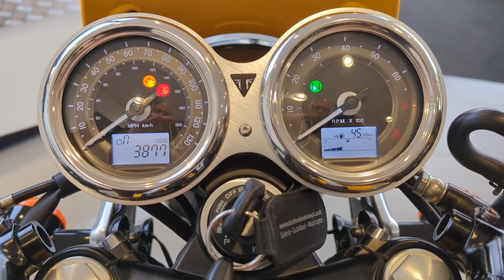TRIUMPH STREET CUP 900 - For Sale - Crescent Motorcycles Bournemouth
TRIUMPH STREET CUP 900 - Fantastic retro model from Triumph covering only 3,877 miles. The Triumph Cup comes with a high torque 900cc liquid-cooled parallel twin motor producing 54bhp and 59 ft-lb of torque, slipper assist clutch, Twin clocks, drop bars, ABS and Traction control.